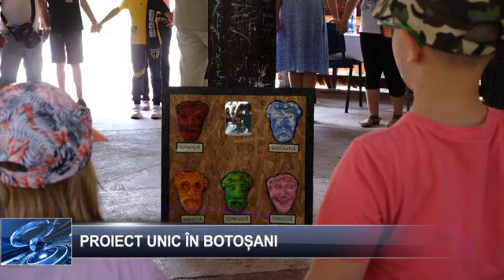Vasile Adamescu - atelier de lutterapie in memoriam la Botoșani